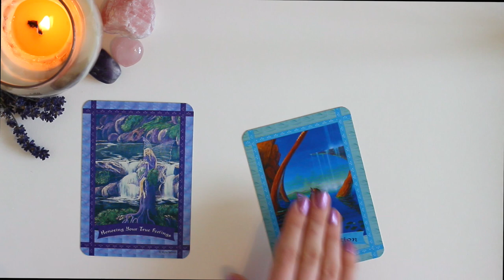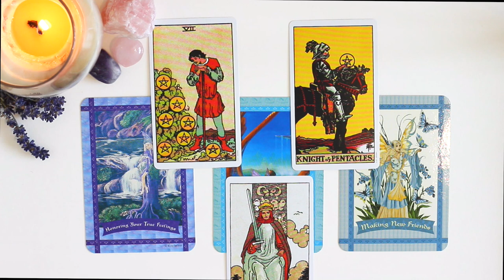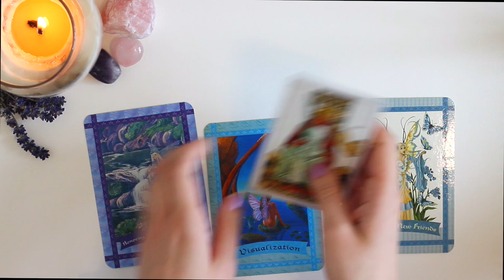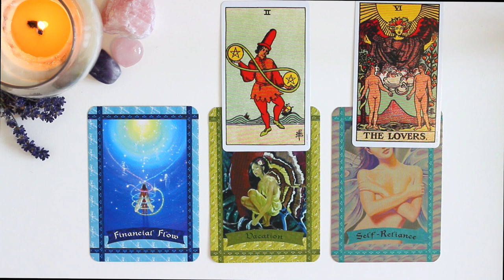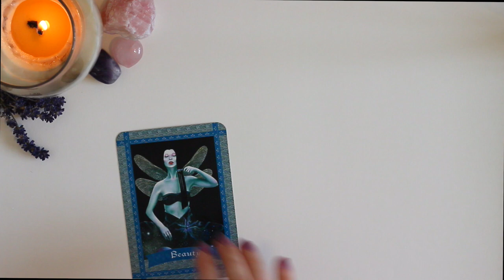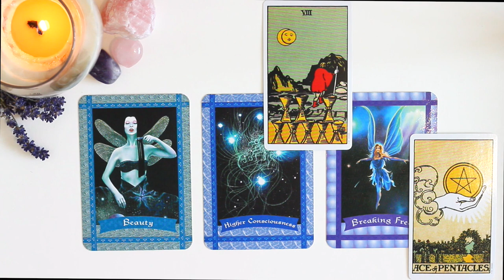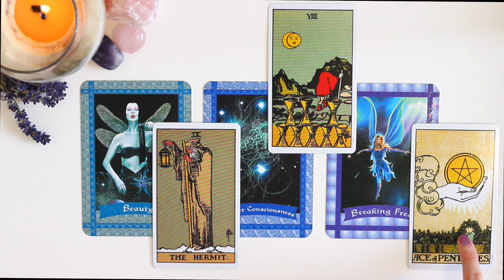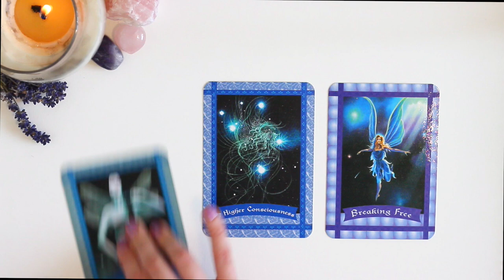⭐️💖PICK A CARD 💖⭐️| When Is My Soul Mate Coming? 💖 Personality, Looks etc...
Hello everyone! Don't forget to pick group 1,2, or 3!

GROUP 1 - 0:49
GROUP 2 - 7:24
GROUP 3 - 15:36

MARCH SALE - 5 MINUTE READINGS will be £5 until March 31st 2019, they will then go back to the original price of £11!

PRIVATE READINGS - I am offering 2 types of readings for you to chose from..

OPTION 2 - A 25 minute in depth reading for £33. In this reading you can ask up to 3 questions and we can look in to these different areas. (If you purchase a 5 minute reading you will get 20% off this reading)

LINKS:

Healing With The Fairies Oracle Cards